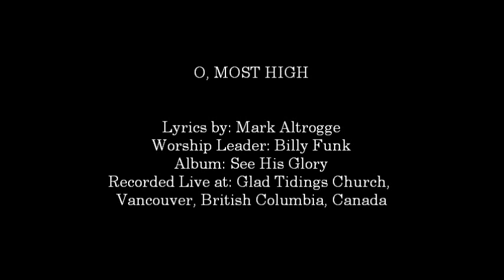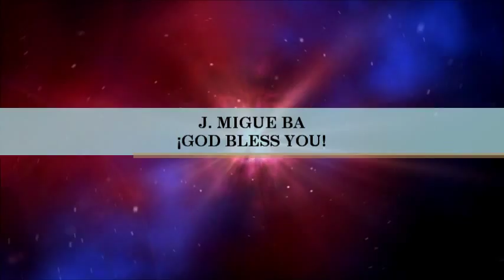Billy Funk- O, Most High (Hosanna! Music)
SONG # 1162

WORSHIP LEADER: BILLY FUNK

ALBUM: SEE HIS GLORY

COMPOSER: MARK ALTROGGE

RECORDED LIVE AT: GLAD TIDINGS CHURCH, VANCOUVER, BRITISH COLUMBIA, CANADA

HMD032